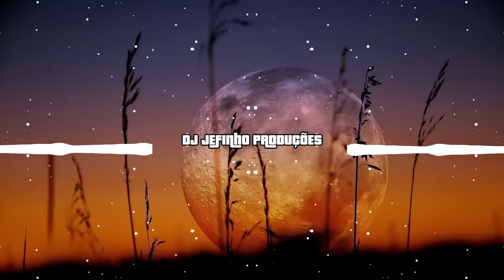Martine - Tough Gir - Versão Piseiro - DJ JEFINHO